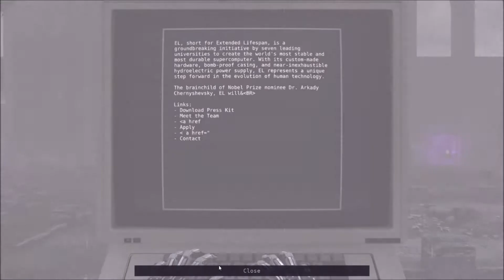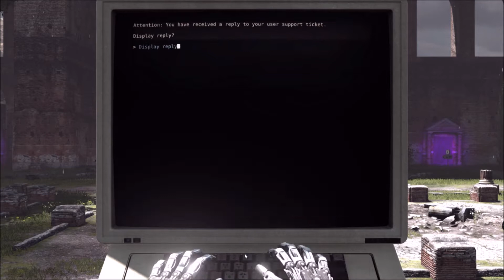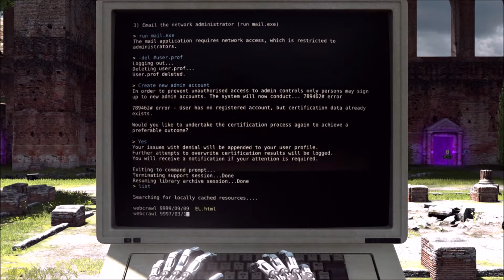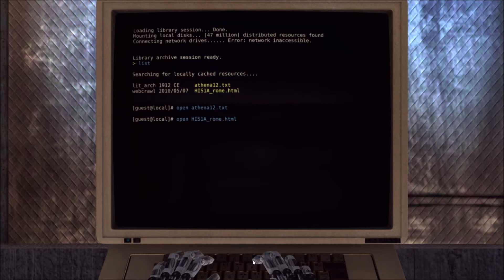The Talos Principle. Long Play, Part 4.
An updated playthrough of the Talos Principle trying to solve the puzzles as quickly as possible.